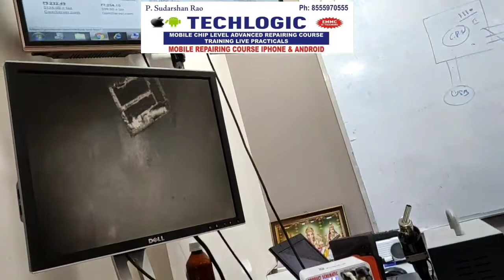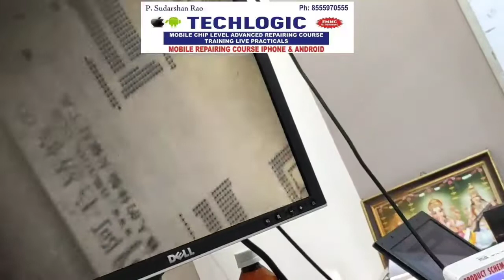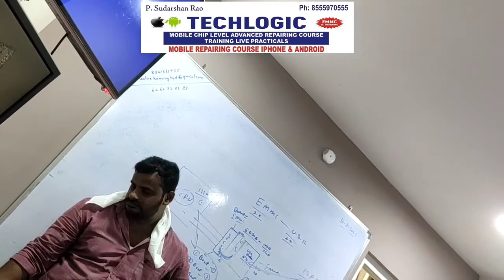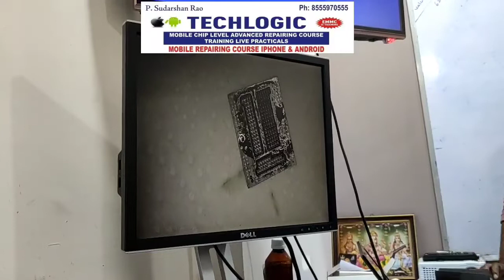mobile repairing institute chip level training Emmc training in telugu Hindi best course all student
cell phones repair training
mobile repairing institute
ALL ANDROID mobile repairing
CHIP LEVEL TRAINING NEXT BACH SEAT  AVAILABLE

ALL COURSES PRACTICAl
 full Support
Complete Syllabuses
1. Schematic diagram Read
2.All Section Diagnose
3.Pasted ic remove
4.Normal ic remove
5.CPU&EMMC Repair
6.All ic easy Reballing
7. Magic box Trick
8.Tracks missing
9.Dead diagnose
10.Red Screen Restart
11.Blue Screen Restart
12.Logo Screen Restart
13.Sim Not warking
14.Charging issues
15. Slow Charging
16.Halp Sorting
17.Full Sorting
18.Usb Not Sho
19.Halp Power
20. Fake Charging
21.Audio iSsues
22.Samsung Dead
23.Samsung Low temperature  24.Samsung hi temperature
25.Samsung Logo fix
26.Qualcomm Port fix
27.During Call no Audio
28.Low mic sound
29.Network issues
30.No Service
31.Battery fast discharges
32.Wifi/Bt issues
33.Tuch issues
34.LCD no Graphics or
35.1.8voltage ,2.8 voltage a
36.headphone issues
37.Light issues
38.Lcd glass change
39.Touch not working
40.Dead solutions
41.pattern lock remove bypass
42.pin lock remove
43.frp lock Google account remove
44.gmail lock remove
45.mi account remove
46.country lock
47.iphone pin lock
48.i cloud unlock
49.logo hanging
50.baseband version
51.imei repair
52.emmc Reballing
53.Realme pin lock remove offline
54.oppo pin lock remove offline
55.isp pin out jumper
56.network problem solution Ect,
60 Display Repair
1.How to Remove Frame from Display Folder
2HowtoRemoveTouchandGlassFrom Folder
3HowtoRemoveGlueFrom Display
4howtoPutOCA
5OcaLaminationMachine
6AHowtoremovePolarizer
7CTypesofPolarizer
8howtoReplaceIphoneGlass
9Iphone6OGGlassRemove
10MINote4GlassReplacementFullProce
11howtoReplaceIphoneGlass
AndMoreChapterswillupdatesoon
Ect.

Adavnce Mobile Phone Software Repairing Course

Phone Upgrading ,Jail Break,Country Unlock .
Android Phone root,Pattern lock,Flashing.
Blackberry Lock,Flashing Mep Problem.
Samsung Flashing ,Hard Reset.
Smart Phone Interenet Connectivity.
I-Phone,Android Apps Installation.
Wi-Fi Connectivity in Blackberry
Software installation and registration.
Online Software Repairing.
I-Phone Factory Unlocking Overview.

Online Support
👉 For more Details...
 Please Contact
Call & Whatsapp
Sudarsan rao 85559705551 ) IC-intigruted circuit.
2) V- in- voltage IN
3)EN- enable
4)I2c- inter intigrated Circuit
5)Rst- reset
6)Vout-voltage out
7)RF-radio frequency
8) Nfc-near feild communication
9)PMIC-power management IC
10)VORX-clock
11)GPS-graphic processing unit
12)U0900-audio IC
13)U2402-touch IC ( mesan ) ( cumules )
14)U1700-02-usb IC
15)q 1403- mosefet
16) STROBE- flash IC
17)U2203- gyro IC ( screen rotation IC )
18)U_ HB_PA- high band PA
19)U_ASM_RF- antina switch module
20)J2523- battary connector
21)U- indicates IC
22)J- indicates connector
23)XY- ind- cats Q- poet
24) U- buffer- front said buss buffer IC
25)U- cl BPAP- very low band power amplifier.
26)U-MB AP - nibble band amplifier
27)CHEST NUT - display IC.
28)C- capacitor , R- resistor ,L- coil , (@) In ductor.D- diode- clQ- clock.
29)AC-aiternate current.
30DC-direct current
31)MIPI - mobile inpostrial processor unit ( all lines related to imgeand video ).
32)ALS- ambient light sensor
33) CPP- AP
34)SPI- serial peripheral interface.
35) MOST- master out slave IN
36)MISO- master IN slave out
37)CS- chip select/ ss- slave select.
38) MCL-MAIN clock.
39)URT-universal asyncronize receivers trameter.
40)RX- receiver.
41)TX-transneter.
42)BUCK-high to low.
43)BOOST-low to high
44)LDO-low  drop out
45)VCC-voltage IN
46)PP-power positive
47)PN-power negitive
48)SDA-serial data
49)SCL-serial clock
50)MOSFET-threeleg IC
51)BIAS-bidirectional
52)RCAM-rare camera
53)NTC- negitive thermal cofficiant
54)RTC- real time clock
55)CRYSTAL-clock
56)AF-auto focus
57)LED- light emitting diode
56)LEDDRU-LED drive
57)AVDD-analog to digital
58)MIPI-IMAGE
59)FCAM-front 📷 camera
60)CODEC-AUDIO
61)RCVR-receiver
62)PROX-sensor
63)INT-interupt
64)PGND-power ground
65)IR LED- infra led
66)HAC- hands free
67)UDDIO-analog
68)Ui502- back light
69)SW- switchin
70)BWI- soublewire inter face
71)ADC- analog to digital converter
72)MESA-U2402 touch
73)U1202-PMIC
74)NC-not connectors
75)AMUX-analog to digital
76)MIKEY BUS- media Internetking-communication.
77)BB-base band
78)DEBUG-prog ram
79)JTAG-joint action group
80)ACC- accessories
81)PAIRI-read and write ( charging &date )
82)U1401-
83)BUS- communication